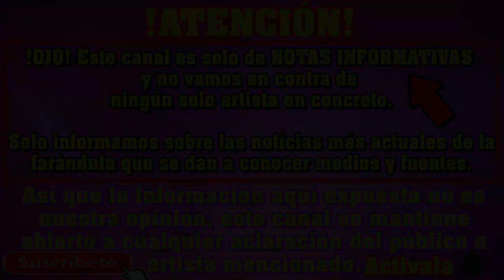JENNY GARCIA se agacha en LA CAMA CON TANGA NEGRA que se perdio en SU TRASERO